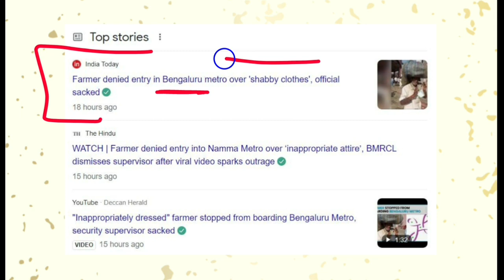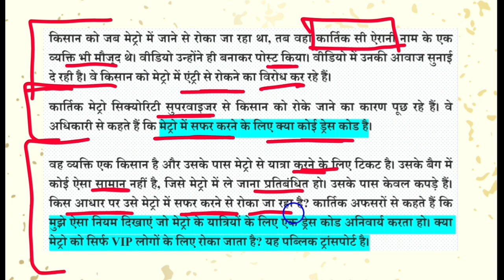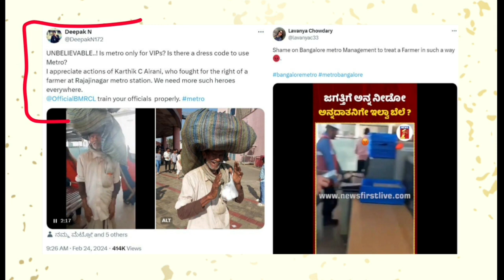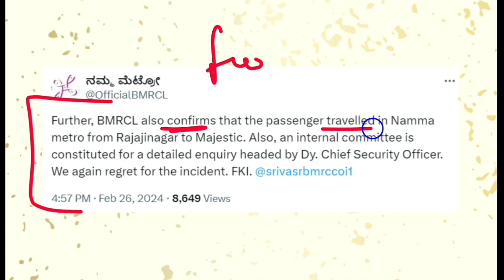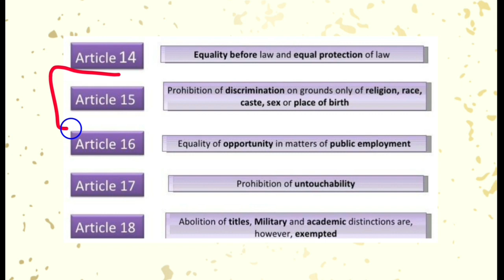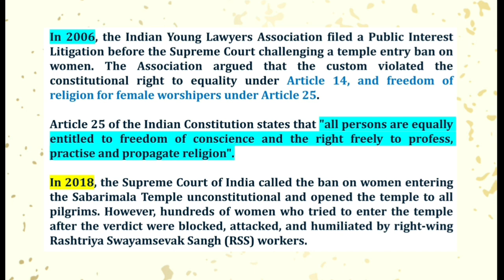क्या गंदे कपडे पहन कर नहीं कर सकते हैं मेट्रो में सफर? Man stopped boarding from Bengluru Metro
क्या गंदे कपडे पहन कर मेट्रो में सफर करना सही है